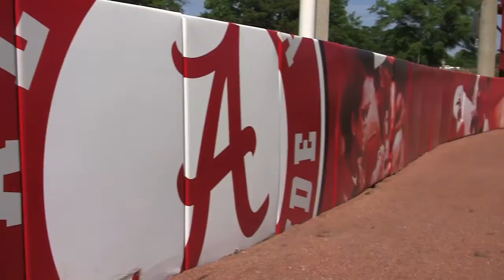Alabama Softball-Outfield Wall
Alabama softball players Cassie Reilly-Boccia & Ryan Iamurri show ESPNU Campus Connection their new outfield wall and what makes it special.